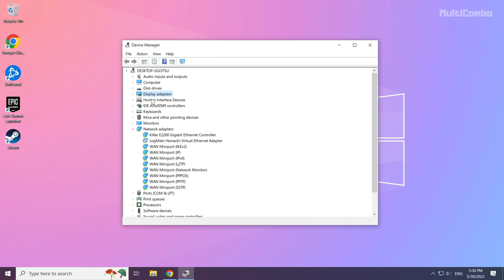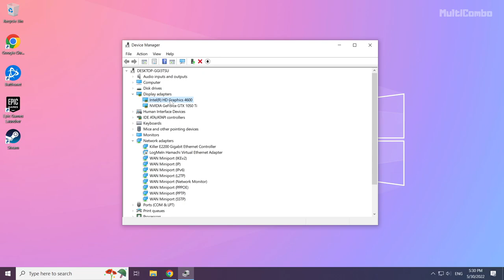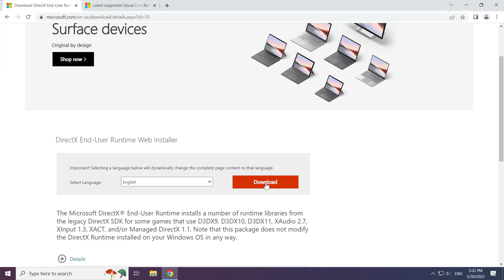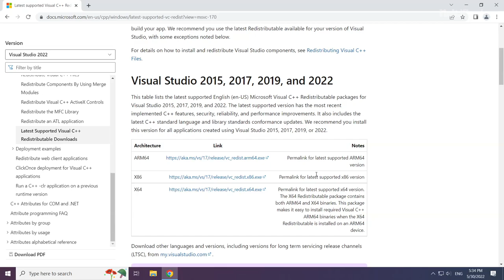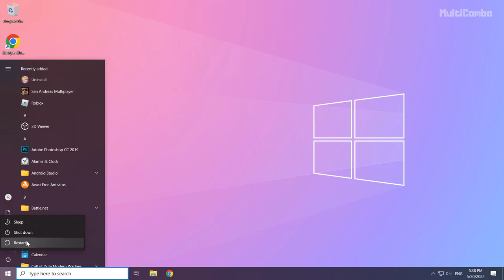FIX Euro Truck Simulator 2 Crashing, Not Launching, Freezing & Black Screen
In this video I am going to show How to FIX Euro Truck Simulator 2 Crashing, Not Launching, Freezing & Black Screen

FIX Euro Truck Simulator 2 Unable to start, Stuck On Loading Screen Issue & Crashing at Startup & Not Opening, Not Working, FPS Problem, Fatal Error & Display Problems
1. Update Graphics Card Driver
2. Update Windows
3. Install DirectX
4. Install Visual C++ Apps
5. Disable Not Used Applications
6. Run Game as Administrator
7. Verify Game Files
8. Reinstall Game
9. Disable Antivirus
Problem Solved!

🖥️ PC Specs:
CPU: Intel Core i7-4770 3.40GHz
Memory: 16GB HyperX DDR3
HDD: Toshiba 1TB
SSD: Kingston 240GB
Graphics Card: ASUS GeForce RTX 3060 12GB GDDR6
Operating System: Windows 10/11